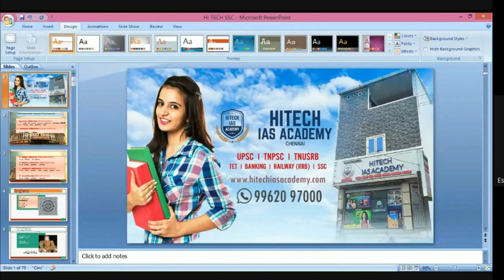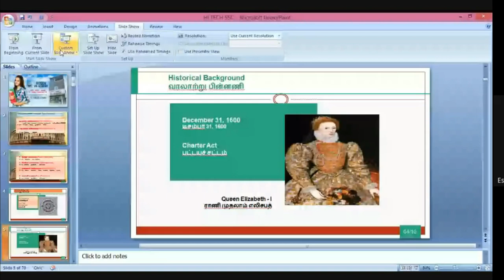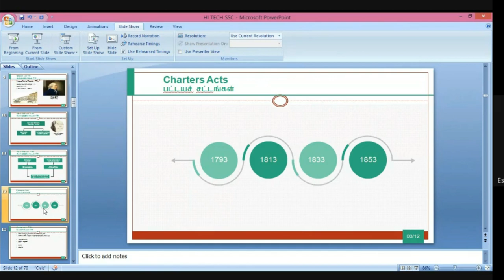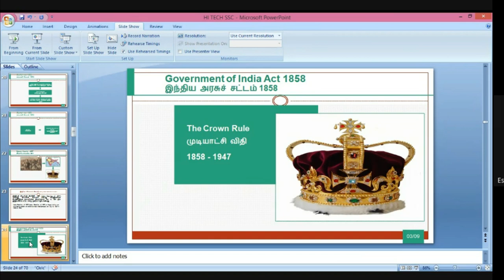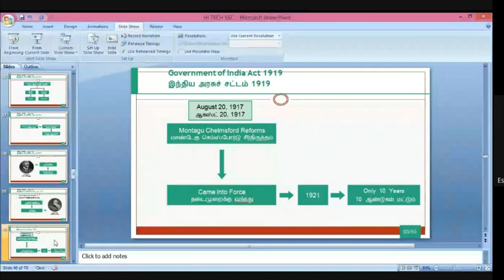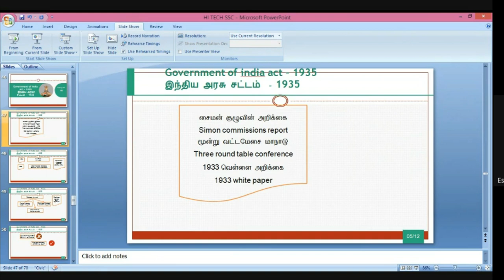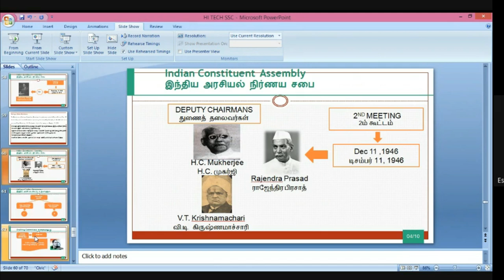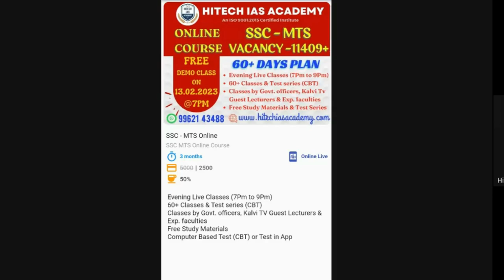SSC | MTS | ONLINE BATCH | HITECH IAS ACADEMY | FOR ADMISSION 9962143488 | OWN APP IN PALYSTORE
Courses Offered

Features:
• Regular & Weekend Classes.

Regards
Hitech IAS Academy